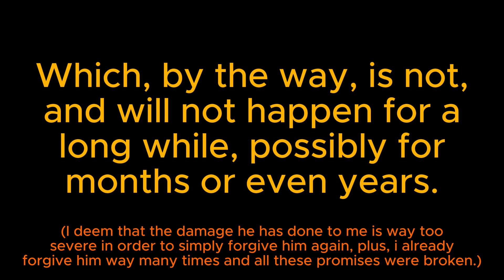Why you shouldn't force forgiveness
sry but just why.
also sry if the text in the video sounded a bit too "agressive" i was just pissed